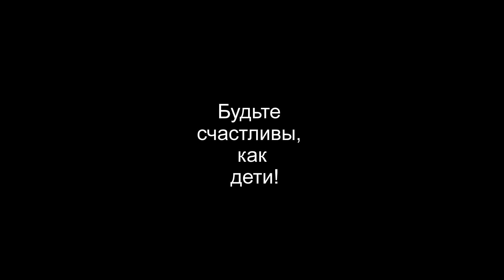Элегантное вязание для детей KATIA K LK85C (идеи)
Вяжется легко и просто...тем кто маленького роста...
  По мотивам журнала KATIA K LK85C - Children
тема ВЯЗАНИЕ ТРИКОТАЖ
FarbverlaufbeimStricken
Пряжа Katia, исключительно распространяемая KFI, представляет собой испанскую коллекцию красиво европейских новинок для взрослых и детей. Имеются образцы книг для младенцев, детей, подростков и взрослых с дизайнами, вдохновленными новейшими тенденциями моды.
Мой канал о жизни, о любви, о дружбе, о прекрасной природе, которая нас окружает,  о стиле жизни, который мы создаем сами... Одним словом О КРАСОТЕ МИРА ВОКРУГ НАС